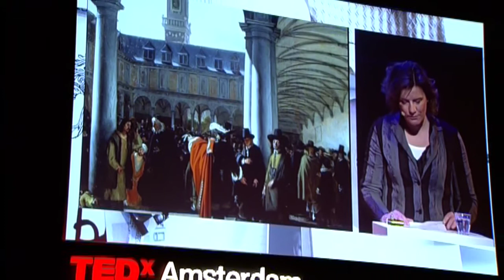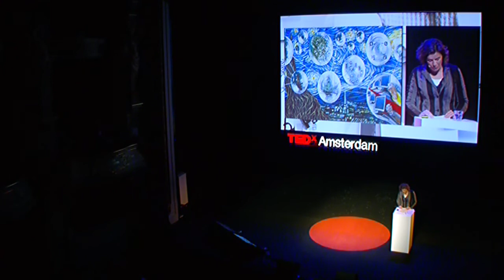TEDxAmsterdam - Carolien Gehrels - 11/30/10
TEDxAmsterdam 2010 - Carolien Gehrels is an Alderperson of the City of Amsterdam, with an impressive portfolio. She is responsible for Economic Affairs, Art and Culture, Local Media, Participation, Monuments, Infrastructure and Water, Business, Competition and Purchasing. Before Carolien Gehrels became an Alderperson, she was managing director of Berenschot Communicatie where she was responsible for the city marketing projects for the cities of Amsterdam and Maastricht, the marketing of the centre of Hoofddorp as a prime location and the referendum concerning the surroundings of Utrecht Central Station